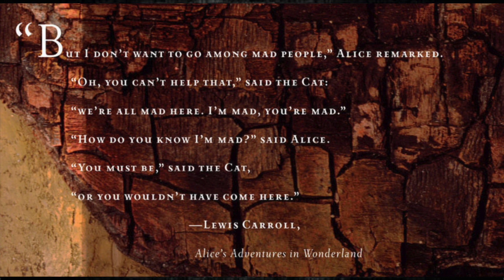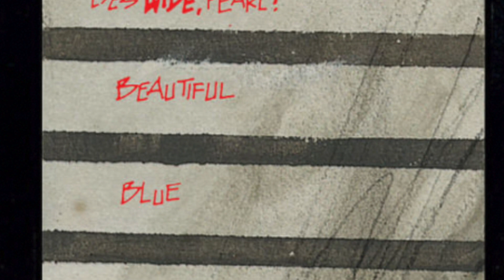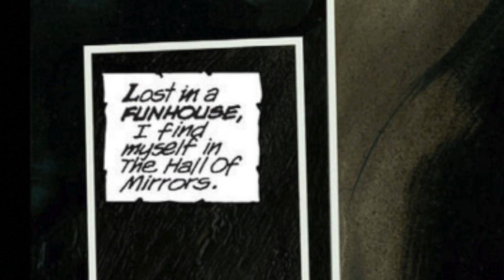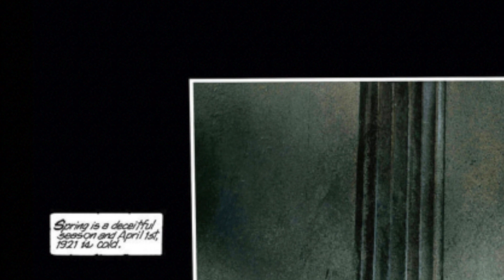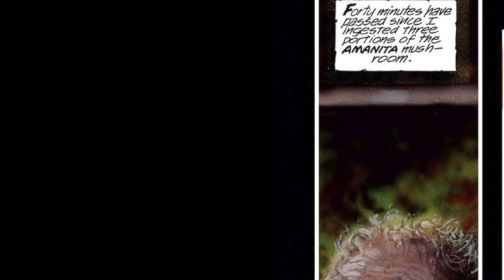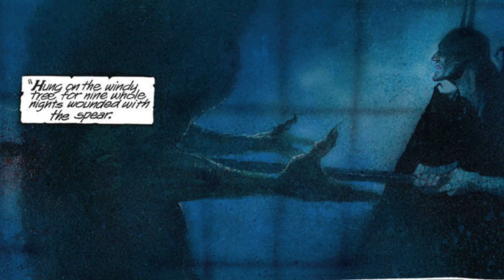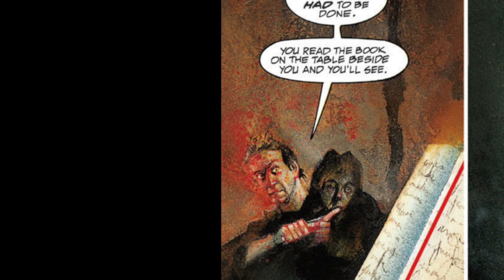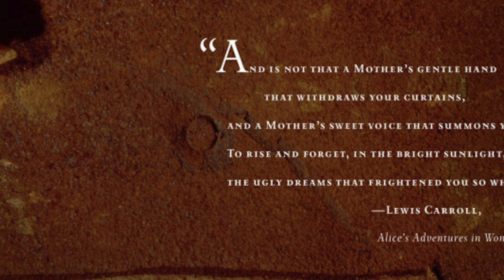ARKHAM A SERIOUS HOUSE ON SERIOUS EARTH AUDIO DRAMA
Enjoy a fan made audio drama of this amazing Batman Graphic novel.